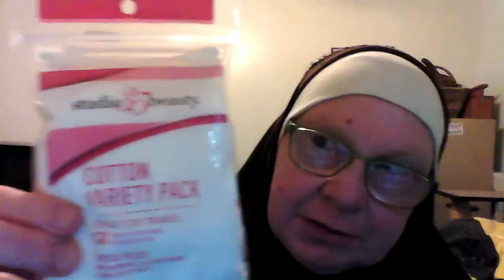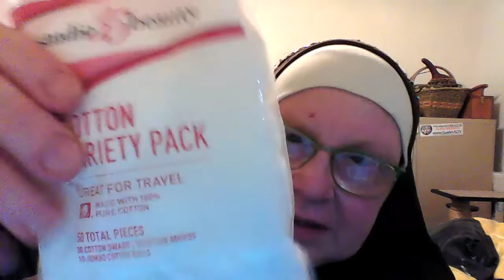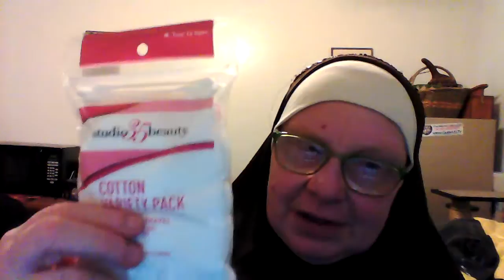channel And Giveaway Update / Audio Recording Test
audio test plus channel update and giveaway teaser  for secret prize